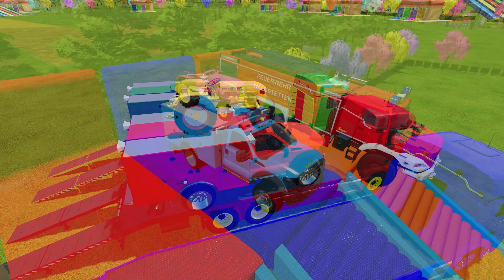DACIA, VOLSKWAGEN, AUDI POLICE CARS and MERCEDES, FORD AMBULANCE EMERGENCY TRANSPORT ! FS22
Clean Bandit Feat. Ellie Goulding - MAMA (Kertscher Remix) Godzilla X Kong [Battle Scene]

simulatorDELIVERING EMERGENCY MERCEDES, CHEVROLET, PORSCHE & RURAL WITH DAF TRUCKS! Farming Simulator 22
TRANSPORTATION COLOR BARRELS USING MINI RIGITRAC TRACTORS! - Farming Simulator 22

MINI RIGITRAC TRACTORS & DODGE POLICE CARS TRANSPORTING TESLA TRUCK USE TRIPLE TRAILER! - FS 22
DELIVERY VOLKSWAGEN, CAT BACKHOE, FORD, MERCEDES, CHEVROLET IN COLOR GARAGES! - Farming Simulator 22

LOADING COLOR DODGE POLICE CARS IN TRIPLE TRAILER! - Farming Simulator 22POLICE CAR TUBE ! Hi friends. Here is the new fantastic video called "POLICE CAR, FIRE TRUCK, AMBULANCE, COLORFUL CARS FOR TRANSPORTING! -FARMING SIMULATOR 22" for you.
- police car
- cars for
- auto
سيارات
- cars
- ô tô
- fire truck
- voiture
- ambulance
- auta
- car
- macchine
- carros
- arabalar#fs22 farmingsimulator22 #

- police car
- cars for
- auto
- cars
- ô tô
- fire truck
- voiture
- ambulance
- auta
- car
- macchine
- carros
- arabalar